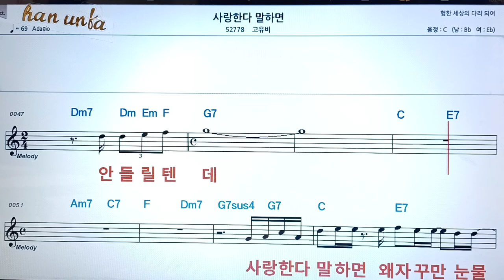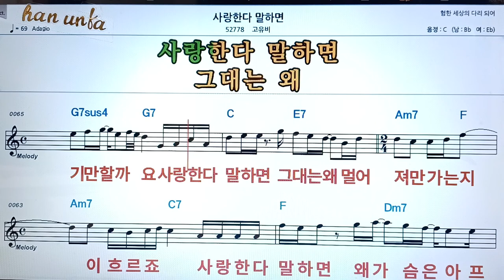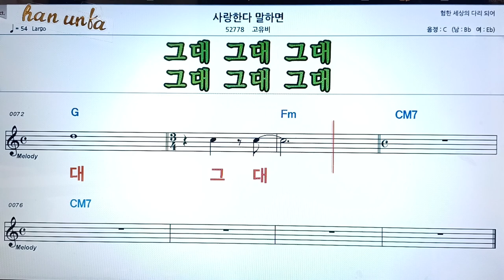사랑한다 말하면/고유비👍노래 반주, 코드 악보,가라오케💋Karaoke*Sheet Music*Chord*MR